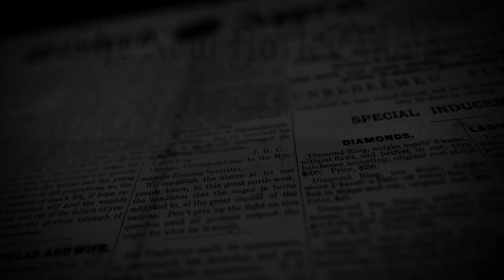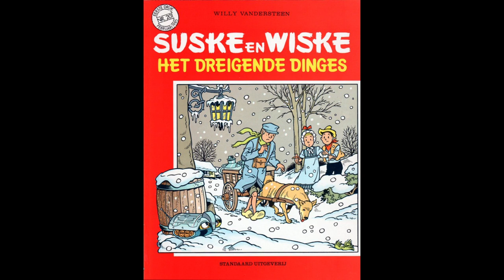A dog of Flanders - Japan's Obsession with Nello and Patrasche Revealed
“A dog of Flanders” by Ouida is the story of Nello and Patrasche in Antwerp. In this video we try to find out why is it so popular in Japan and why Japanese tourists are so interested in Rubens’ masterpiece “Descent from the cross” in the cathedral of Antwerp.

Chapters:
00:00 Why are Japanese tourists moved by the masterpiece of Rubens?
00:26 The novel : "A dog of Flanders"
00:51 The story
03:02 Why is it popular in Japan?
04:12 Global success of the novel
04:24 "A dog of Flanders" in Belgium